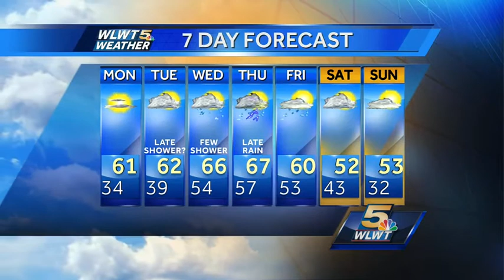Cold Again Tonight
Overnight temperatures will be chilly again, but milder weather will return this week.